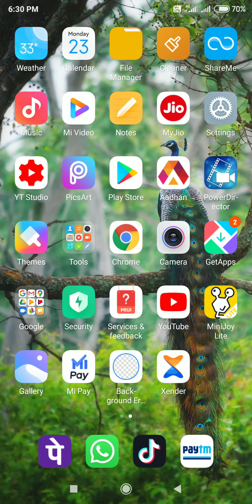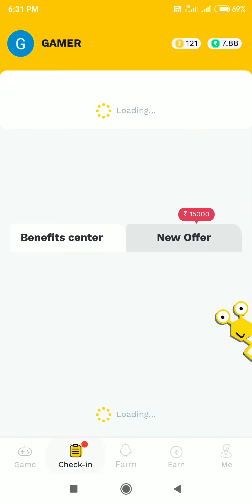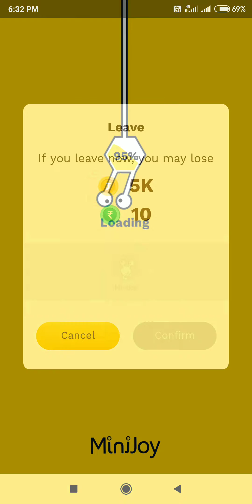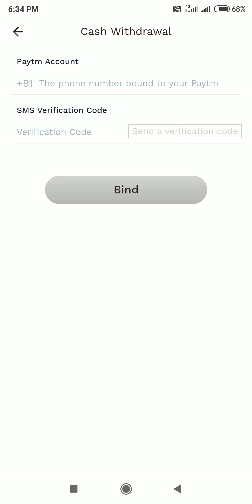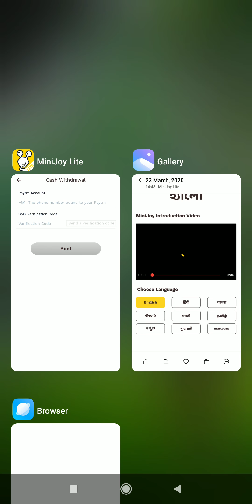minijoy app, minijoy lite, New earning app, Paytm promo codes, best earning app, FREE money app,